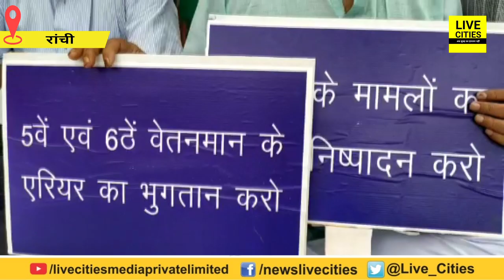Ranchi University Teachers को नहीं मिला 7th Pay Commission, Poster-Banner लेकर कर रहे विरोध प्रदर्शन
Ranchi University Teachers को नहीं मिला 7th Pay Commission, Poster-Banner लेकर कर रहे विरोध प्रदर्शन | LiveCities